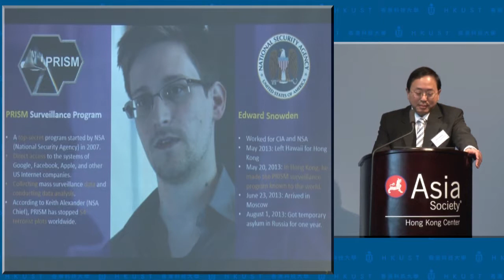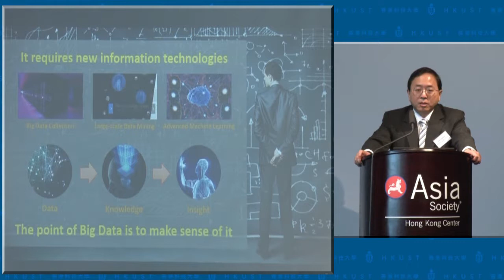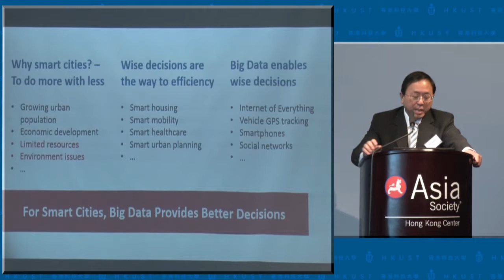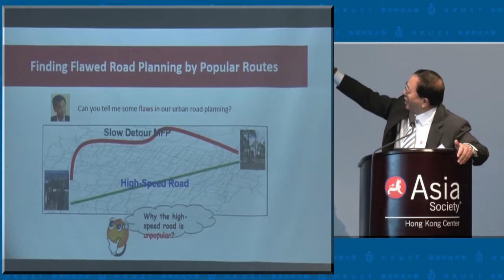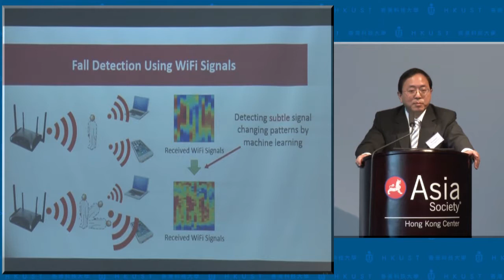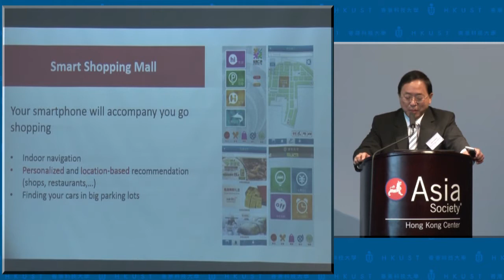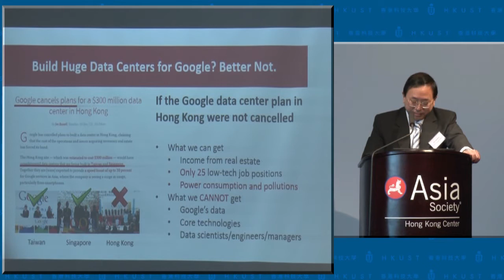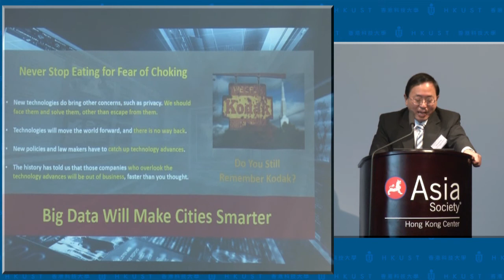"Visions of the City" Keynote Speech by Prof. Lionel Ni, HKUST